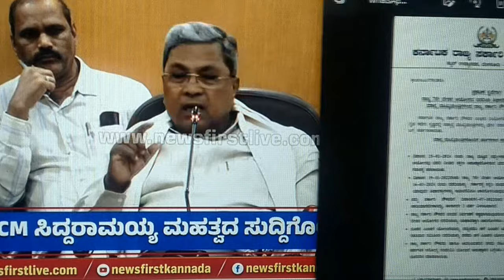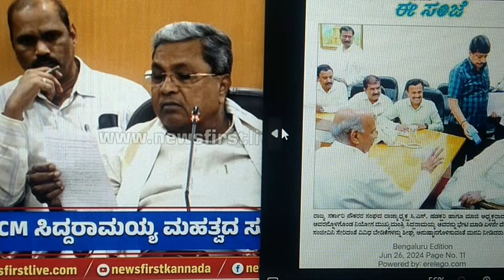7th Pay Commission karnataka 2024:- ವೇತನ ಆಯೋಗದ ಶಿಫಾರಸು ಜಾರಿ, ಸಿಎಂ ಕೈ ಸೇರಿದ ಹಣಕಾಸು ಇಲಾಖೆ ವರದಿ.